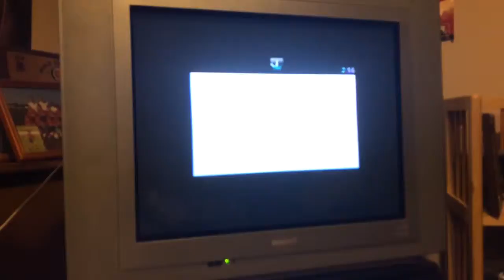Host drop after 2-0